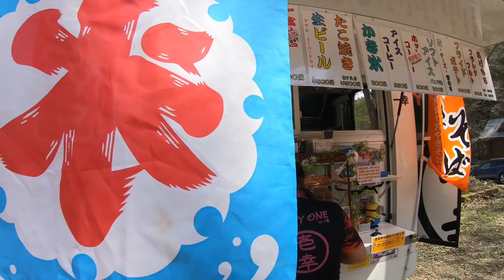2019 WEX-E R2 ワイルドクロスパークGAIA 公式ムービー